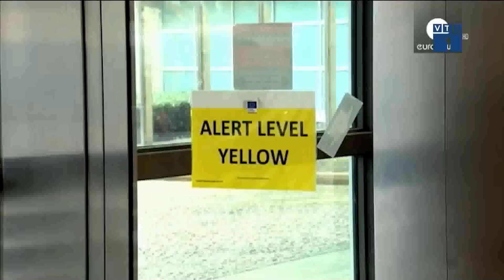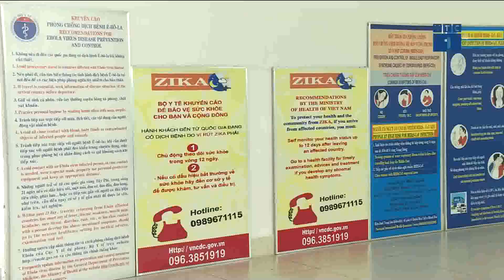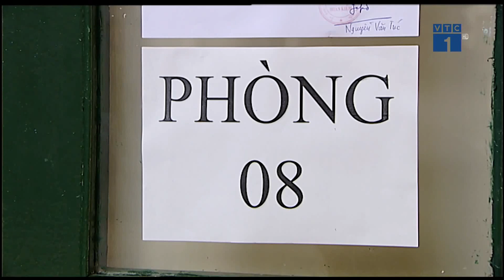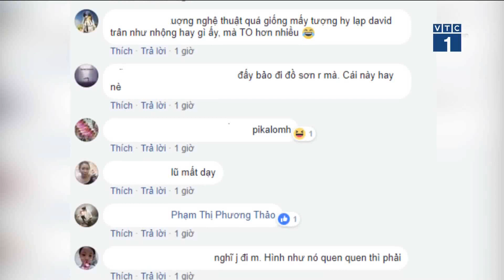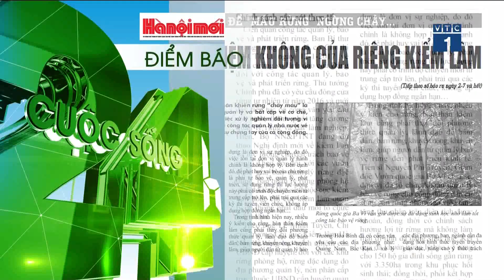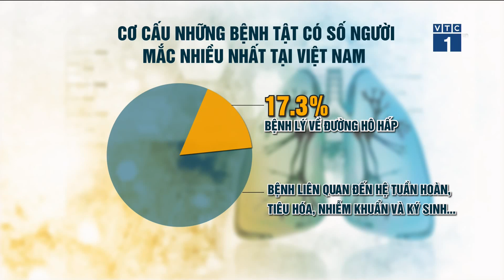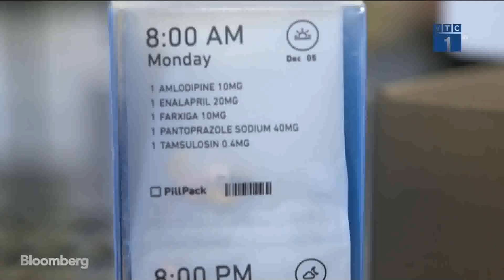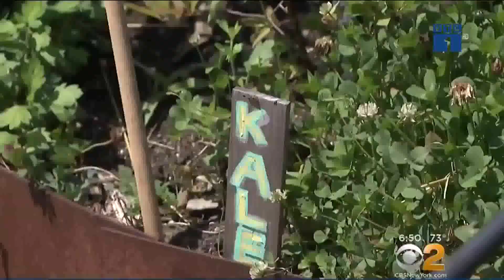Cuộc sống 24h ngày 3/7/2018 | VTC1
VTC1 | Bản tin Cuộc sống 24h ngày 3/7/2018, phát sóng lúc 6h05 trên VTC1 có những tin đáng chú ý:
- Mang điện trở lại thôn bản bị cô lập ở Lai Châu
- Bộ Y tế tìm cách nhập khẩu vắc xin mới
- TPHCM: Vì sao cầu vượt Mỹ Thủy sụt lún ngay sau thông xe?
- Hà Nội: 65.000 hồ sơ đăng ký trực tuyến vào lớp 1 thành công
- Xét tuyển vào 10: Tạo điều kiện cho học sinh rút hồ sơ
- Phụ huynh khốn khổ vì điểm chuẩn lớp 10 “nhảy múa”
- Tượng 12 con giáp ở Quảng Ninh gây biểu cảm khó tả
- Bệnh vào từ… mũi.